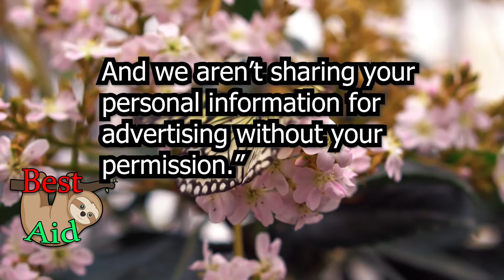One Minute Deep Dive: Fallout Trilogy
A brief compellation of the three main types of bad reviews.

Jolly Days: Gerhard Trede
Jingle Jangle Jingle: Harry Babbitt
Easy Living: Billy Holiday

Time Codes-
0:00 Fallout 3
0:56 Fallout New Vegas
1:46 Fallout 4